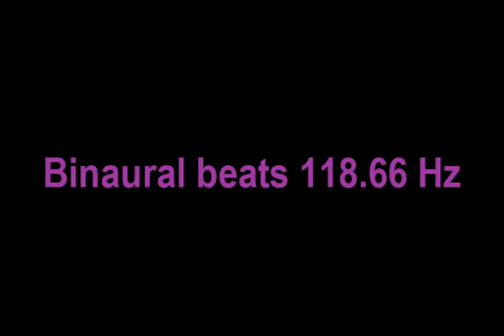binaural_beats_118 66hz